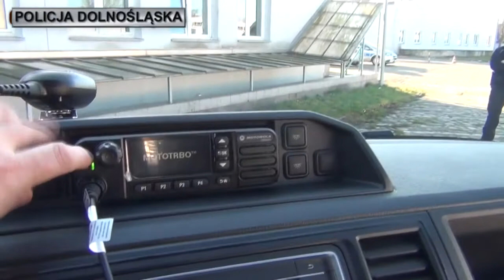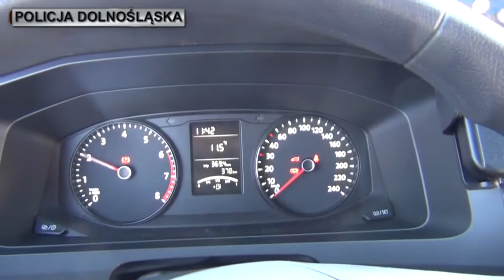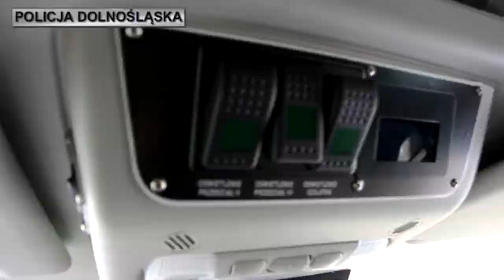Dolnośląscy policjanci otrzymali kilkanaście nowych busów